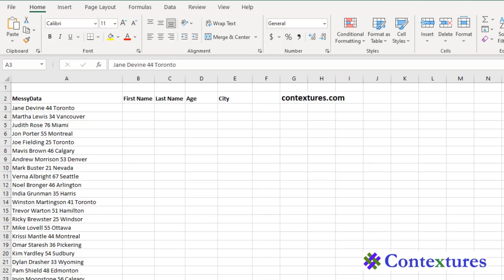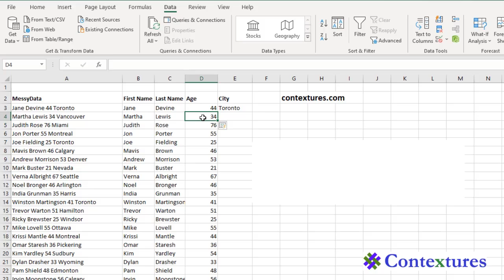Fix Excel Data in a Flash with Simple Shortcut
When you download Excel data, it might all be in one column. See how to use the Excel Flash Fill shortcut, to quickly separate the combined data into multiple columns

Video Timeline

00:00 Introduction
00:24 Split the Data
00:34 Old Fix
00:42 Fast Fix Step 1
00:58 Fast Fix Step 2

Instructor: Sarah, Contextures Inc.